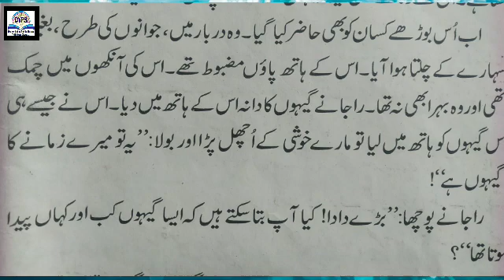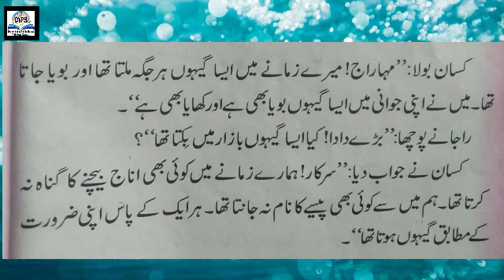Class 8th Urdu Dream Valley public school Trithloo Gandoh Bhalessa.